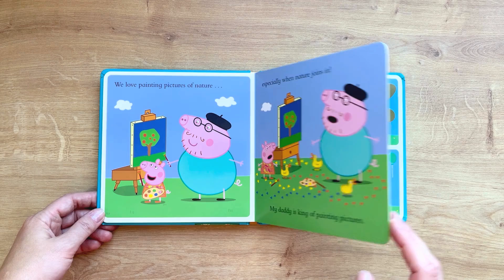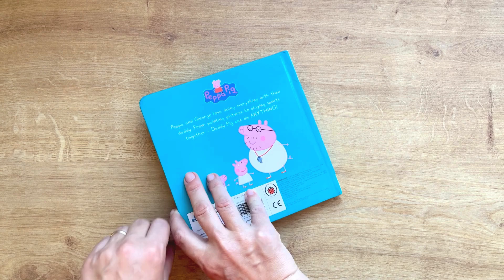Peppa Pig: My Daddy and Me | Ladybird Book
Peppa Pig: My Daddy and Me
Part of series: Peppa Pig
Publisher Penguin Random House Children's UK